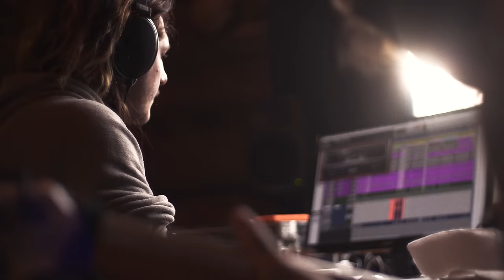LOST SOCIETY - No Absolution (OFFICIAL MUSIC VIDEO)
LOST SOCIETY - NO ABSOLUTION

GO

YOU CAN SCREAM BUT WORDS WON’T COME OUT
YOU’RE BLEEDING ON THE GROUND
ARE YOU DEAD OR ARE YOU DYING
RIP YOUR SOUL OUT OF YOUR BONES
WHEN YOU DIE YOU’RE GONNA DIE ALONE
ARE YOU SCARED OF NOT SURVIVING

FEEL THE WARM EMBRACE OF DEATH
BEFORE YOU FADE INTO THE DARKNESS

YOUR SHADOW WILL SCREAM IT’S LAST FAREWELL
WHEN TOMORROW SENDS US ALL TO HELL

NO ABSOLUTION
FOR AN UNKNOWN FACE
RUINS OF A REVOLUTION
IN AN UNKNOWN GRAVE

BELIEVING IN LIES
BELIEVING IN PARADISE
YOU SACRIFICED YOURSELF FOR NOTHING
BETRAYED, AND BURIED ALIVE
JUST ANOTHER HERO LEFT TO DIE

THE GOD YOU FOLLOW , WON’T SAVE YOU NOW
NO ONE WILL SAVE YOU NOW
‘CAUSE TOMORROW WILL SEND US ALL TO HELL

GO

Music by: LOST SOCIETY (Samy Elbanna, Arttu Lesonen, Mirko Lehtinen, Ossi Paananen), Joonas Parkkonen
Arranged by: LOST SOCIETY (Samy Elbanna, Arttu Lesonen, Mirko Lehtinen, Ossi Paananen), Joonas Parkkonen
Lyrics By: Samy Elbanna, Joonas Parkkonen
Video filmed & edited by: Valtteri "Diltteri" Lahikainen